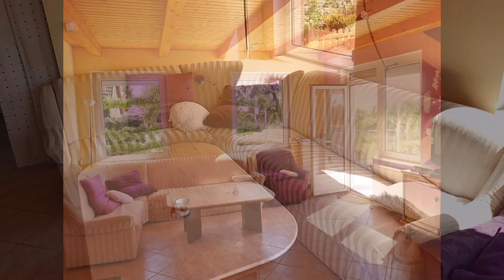Ungarn Haus am Kleinen Balaton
DAS HAUS STEHT NICHT MEHR ZUM VERKAUF !  Tel: Mail: Dieses schöne Haus mit einer netto Wohnflaeche von 140 qm steht auf dem Berg am Kleinen Balaton. Ein schönes Haus, in den 90er Jahren von einer deutschen Familie erbaut.